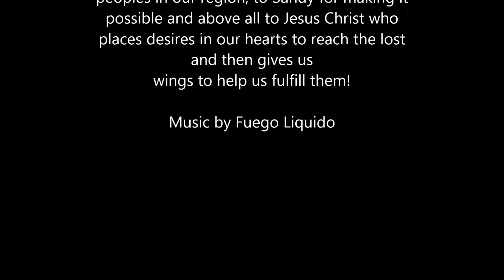Landing Practice at Sunset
Getting in a few practice landings at the end of the day and enjoying a beautiful sunset at the same time :)